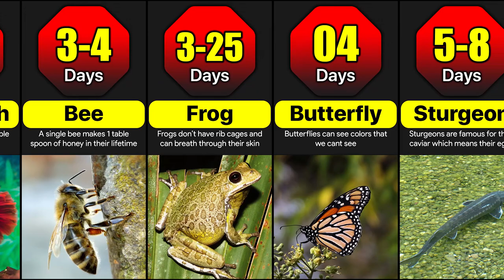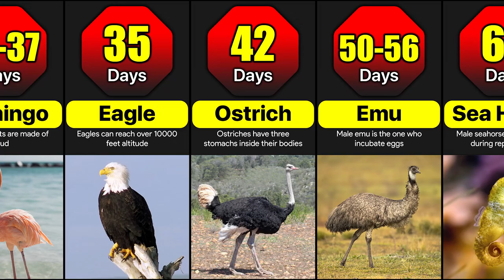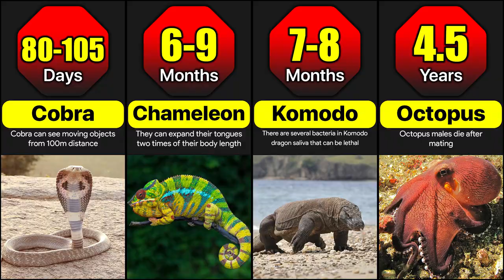How Long Does It Take Different Animal's Eggs To Hatch | Incubation Time Of Different Animal Eggs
Which eggs take longer to hatch?
Viviparous animals like most mammals have different gestation periods and egg-laying animals also have different hatching times. They are called oviporous animals. So let's see in this video the hatch time of different animals that lay eggs.

Music